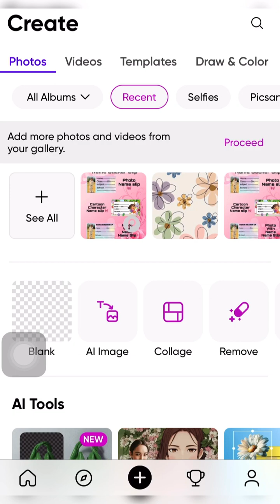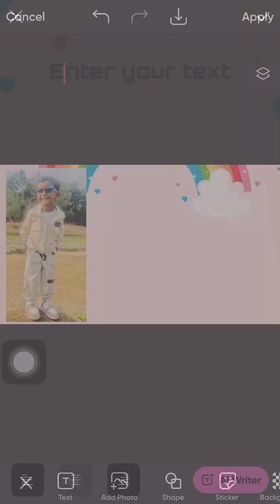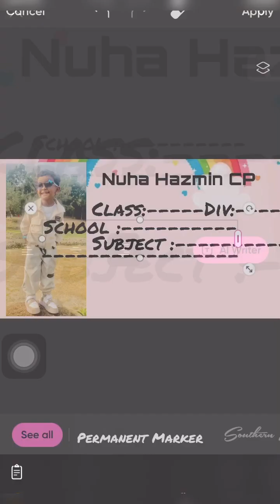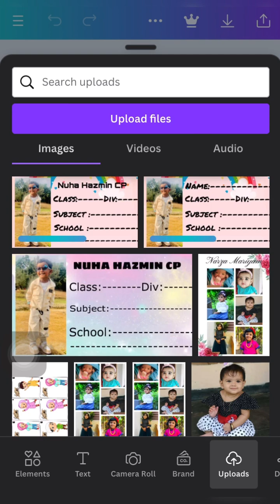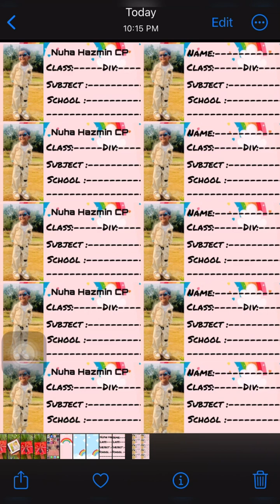Name slip Making | Customized Name slip making Malayalam | Detailed Video | Picsart | Canva 🎀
Name slip making detailed video Malayalam